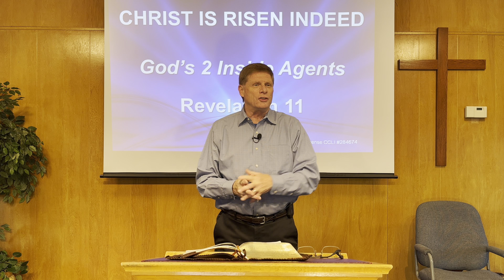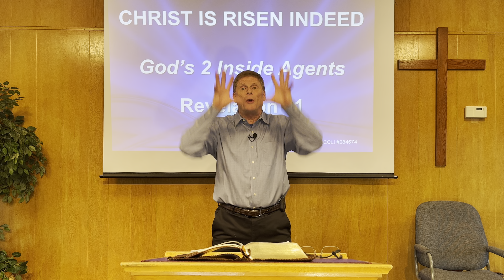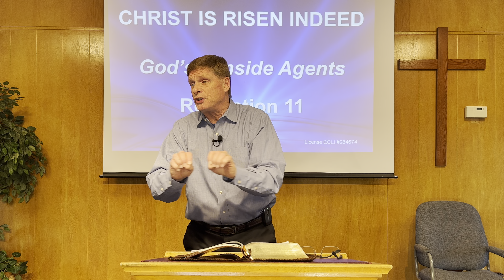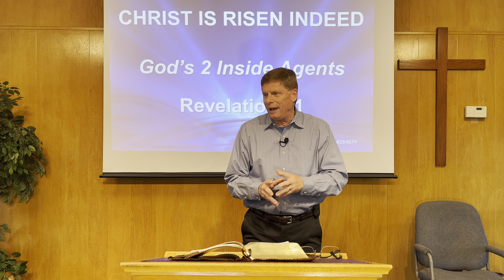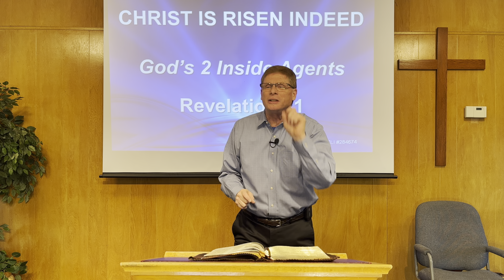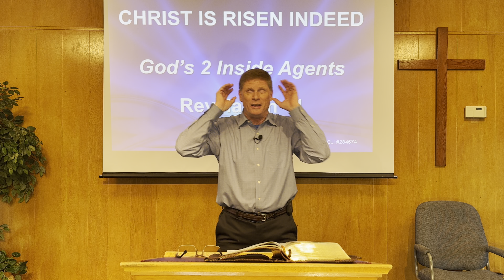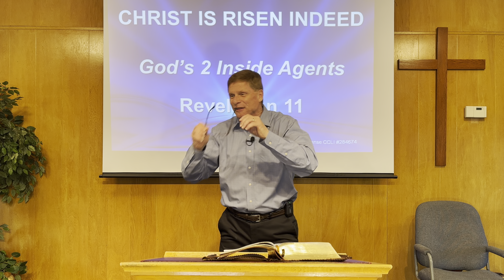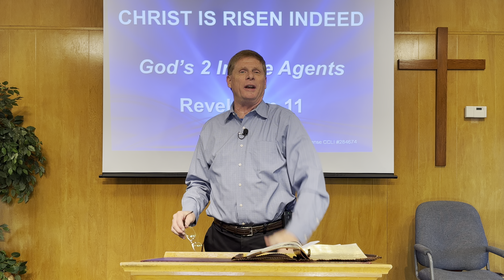God's 2 Inside Agents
Sermon from Sunday, April 23rd, 2023

God will pour out His righteous judgments and plagues upon a rebellious and wicked planet.

Yet they will not repent.  And it would appear that they do not even want to acknowledge these are God's acts of judgment.

But God has His 2 Inside Agents, declaring His power and glory.  These 2 Agents / Prophets preach for 3 1/2 years.  And then the BEAST / ANTICHRIST kills them.  Does Satan win ??

Revelation 11:1-14

Pastor Arnie Heineman